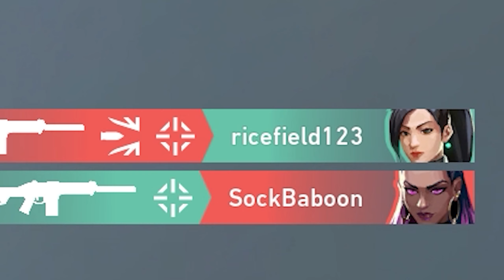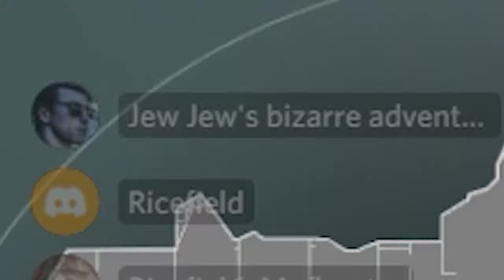Sage can't take it anymore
you think sage can res herself?

▬▬▬▬▬▬▬▬SOCIAL▬▬▬▬▬▬▬▬
FriedRiceGod:

▬▬▬▬▬▬▬▬MUSIC▬▬▬▬▬▬▬▬
i won't run - Keanu Bicol